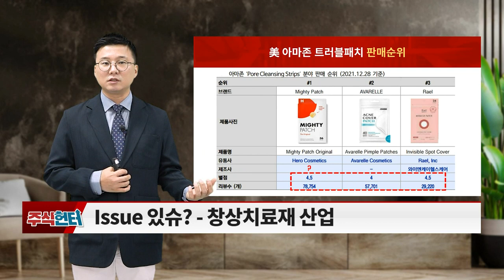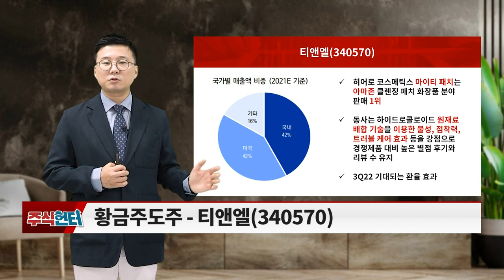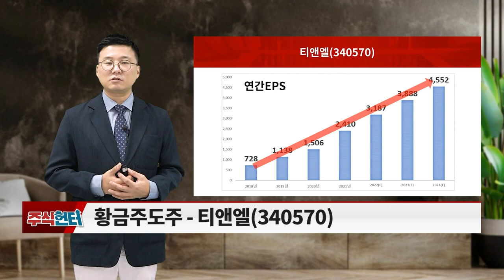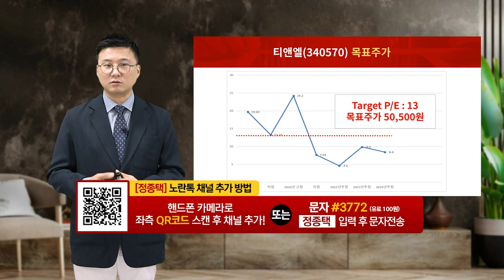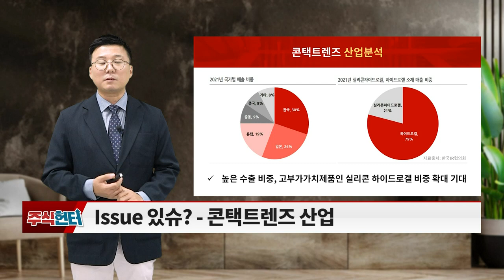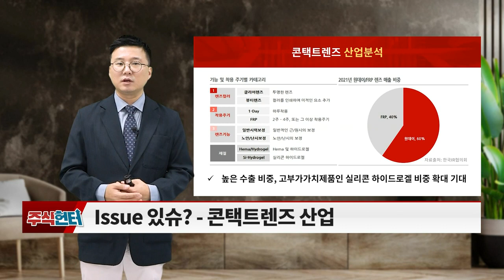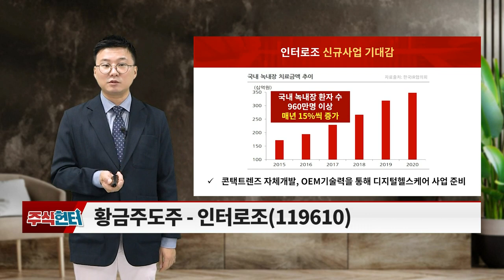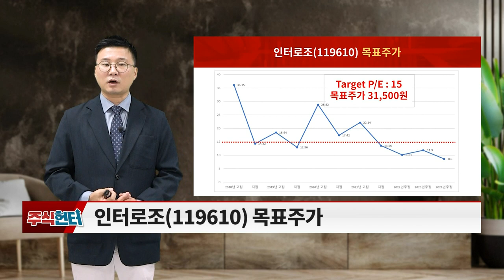주식 헌터 (20221008)